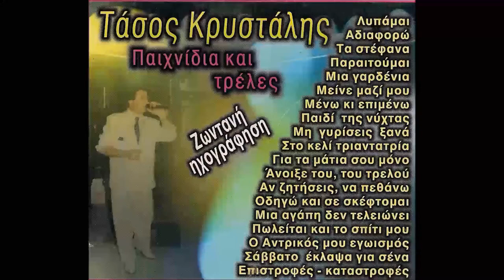Τάσος Κρυστάλης - παιχνίδια και τρελές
Τάσος Κρυστάλης - παιχνίδια και τρελές ζωντανή ηχογράφηση